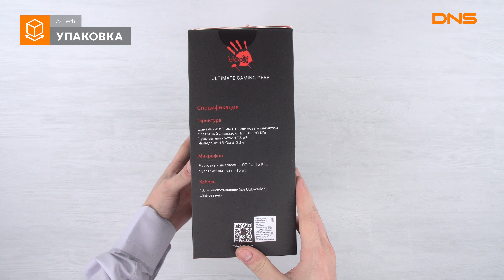Распаковка наушников A4Tech Bloody G530 / Unboxing A4Tech Bloody G530